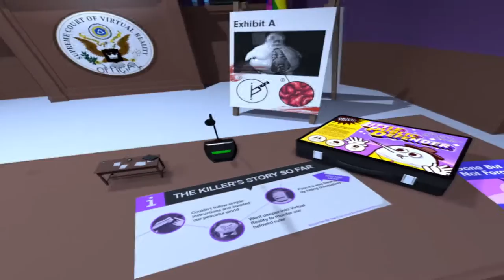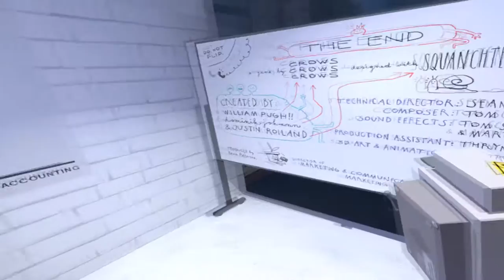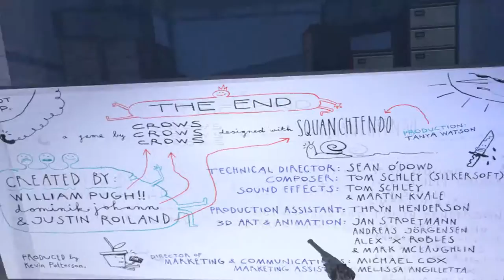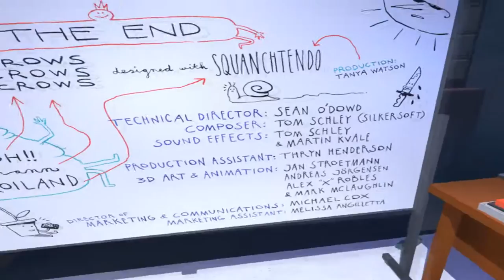Accounting Playthrough [No Commentary]